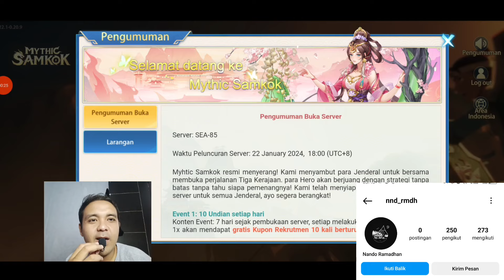KEKUATAN MAKSIMAL LUBU SENJATA +50🔥TALENT EMAS MUNCUL KEBUMI WOY - Mythic Samkok